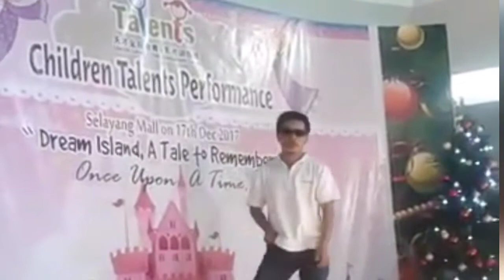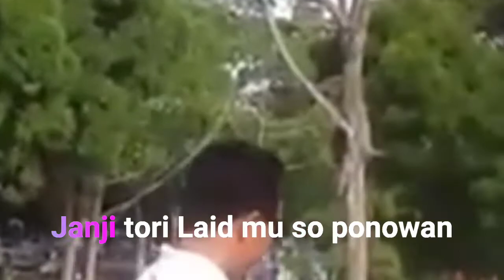Lagu Sungai Tombonowe.Minenton ko dirawo.Samsudin.Asmah